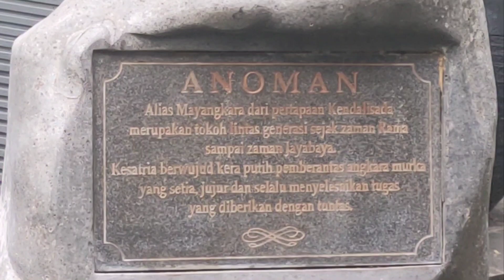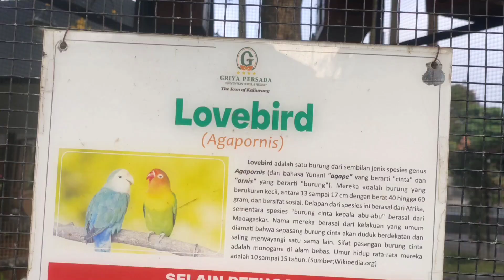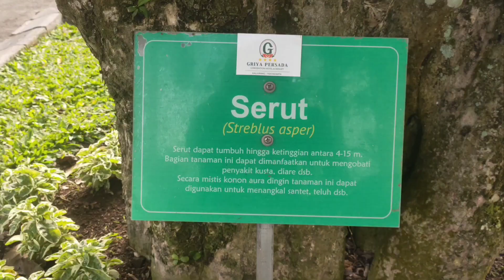EXPLORE GRIYA PERSADA KALIURUNG